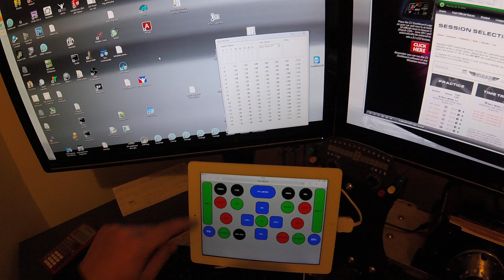JRT Buttonbox test on iPad